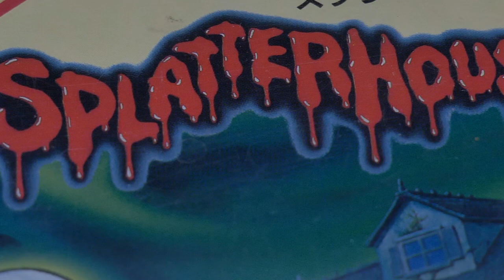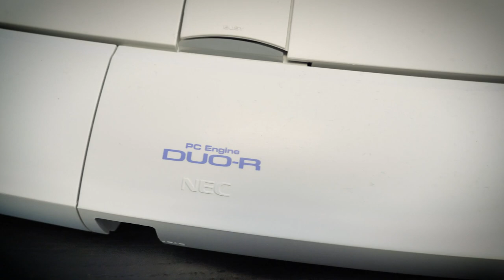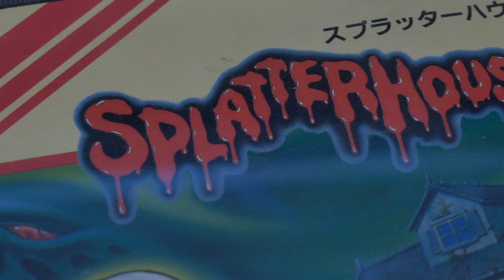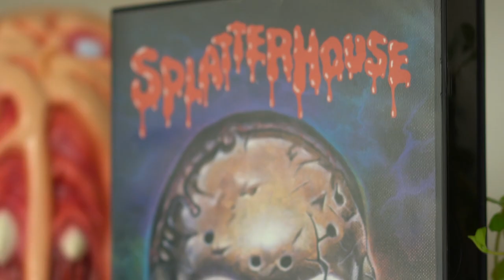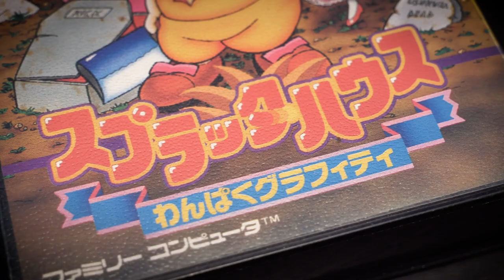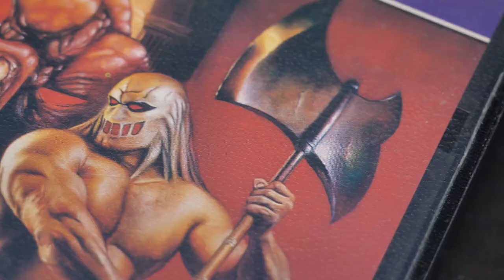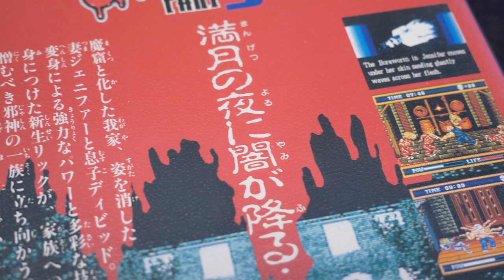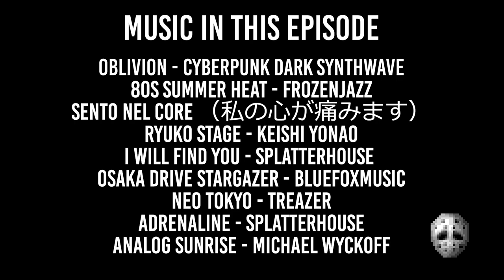DF Retro: The Splatterhouse Saga - Horror Brawling Revisited On Arcades & Consoles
Namco struck gold with the brilliant Splatterhouse - an arcade game that tapped into the horror movie genre that was so popular back in the 1980s. In this DF Retro episode, John Linneman, Audi Sorlie and a special guest revisit the entire series - from its brilliant arcade roots, through its many console ports and its eventual - and unfortunate - demise in the PS3/Xbox 360 era.

The DF Supporter Program needs you: join up to make content like this possible, for behind the scenes content, early access to DF Direct Weekly and much, much more - including pristine quality downloads of everything we do

00:00:00 Introduction
00:02:06 Chapter 1 - Act 1 - Horror Meets Games
00:08:22 Chapter 1 - Act 2 - Inspirations
00:12:22 Chapter 1 - Act 3 - Hardware
00:19:26 Chapter 2 - TurboGrafx-16, FM Towns and other ports!
00:39:33 Chapter 3 - Wanpaku Graffiti
00:43:34 Chapter 4 - Splatterhouse 2
00:49:16 Chapter 5 - Splatterhouse 3
00:55:36 Chapter 6 - Splatterhouse PS3/X360
01:03:25 The Finale